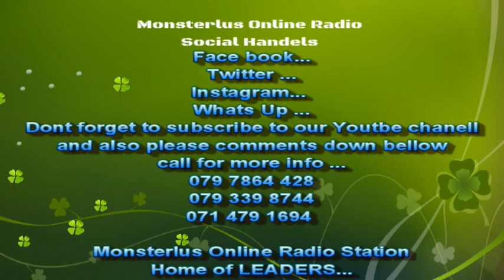Youth in business with Angel Creations Beauty style & Association